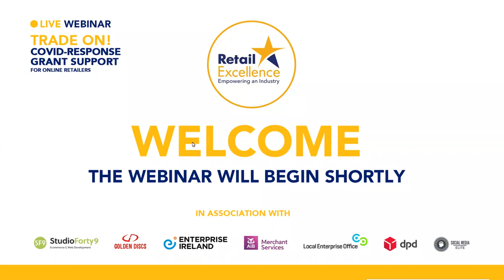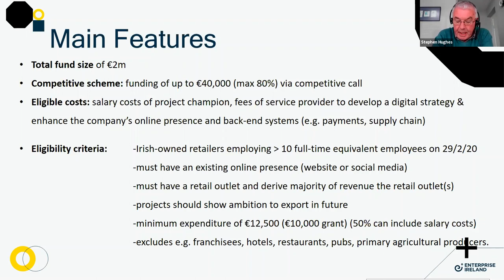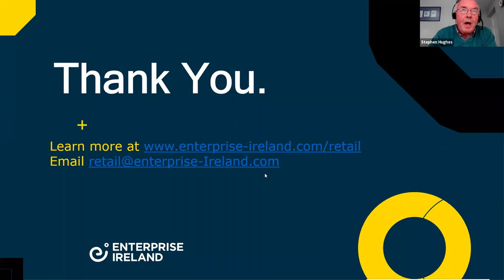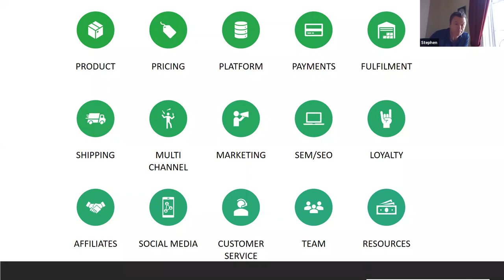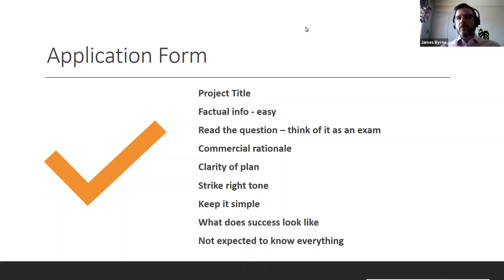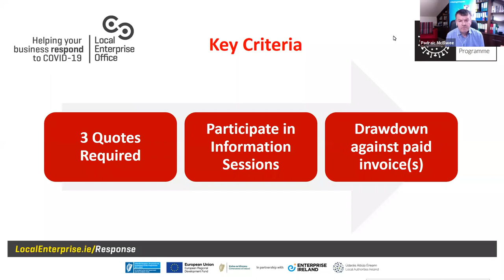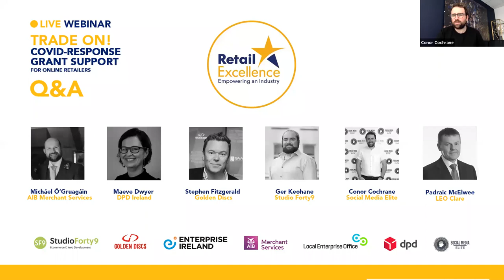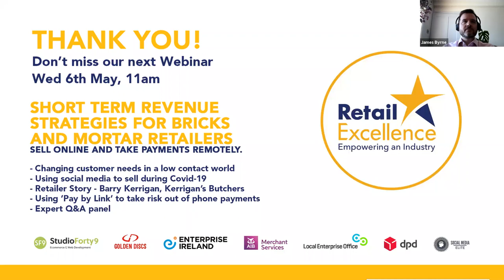Trade on Webinar 1: Covid Supports for Online Retailers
Join us for Webinar #2 on Wed 6th May at 11am
Short term revenue strategies for Bricks and Mortar retailers to sell online and take payments remotely - with AIB Merchant Services, Barry Kerrigan from Kerrigan's Butchers and Conor Cochrane Social Media Elite.

Webinar #1 Grants and supports for retailers selling online
€2m+ in funding available now for Irish retailers selling online. Find out if you are eligible and how to apply

- Introduction David Fitzsimmons CEO Retail Excellence
- EI Covid-19 Online Retail Scheme – Stephen Hughes Enterprise Ireland
- Retailer Story - Writing a successful EI Grant application –  Steven Fitzgerald Golden Discs
- Getting and using the LEO Online Trading Voucher -  Padraic McElwee Head of Enterprise, LEO Clare
- Ecommerce Expert Panel Q&A
Micháel Ó’Gruagáin, Head of Ecommerce, AIB Merchant Services
Maeve Dwyer DPD Ireland
E Ger Keohane StudioForty9
Conor Cochrane, Social Media Elite
Steve Fitzgerald Golden Discs